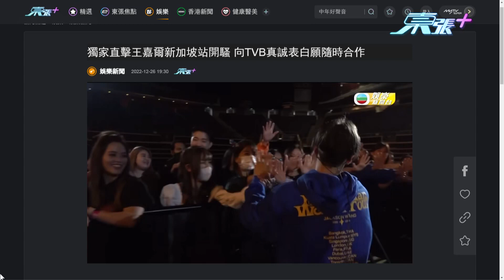王嘉爾新加坡舉行巡唱 透露自己是忠實TVB粉絲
Jackson王嘉爾在聖誕前夕於新加坡舉行演唱會，作為其世界巡迴演唱會的其中一站。他希望除歌曲外，樂迷能把一些想法帶回家，並透露自己是TVB「忠粉」。